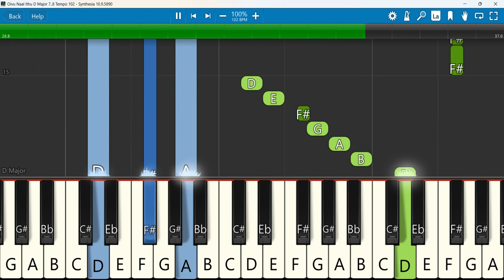Oivu Naal Ithu D Major Keyboard Notes 7/8 Tempo 102 | ஓய்வு நாள் இது மனமே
ஓய்வு நாள் இது மனமே தேவனின் | Tamil Christian Song
Keyboard Notes